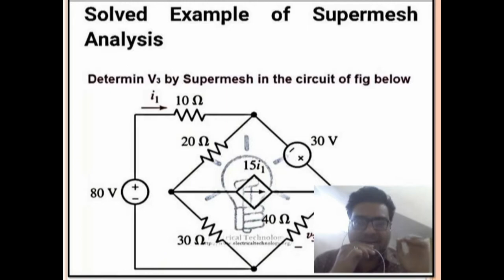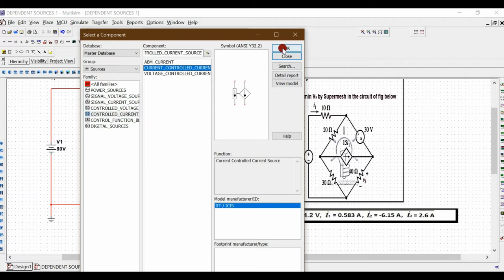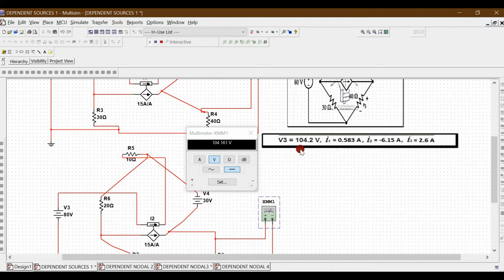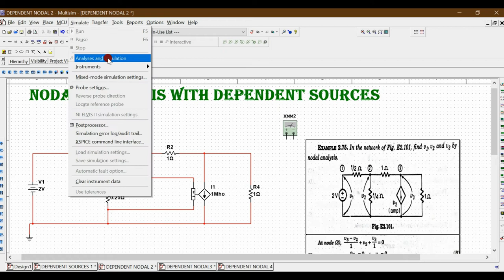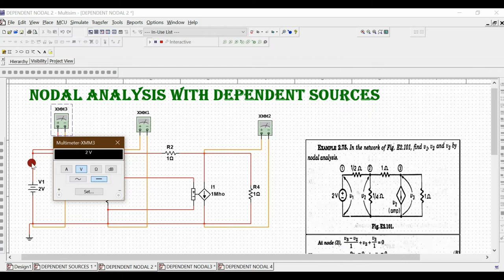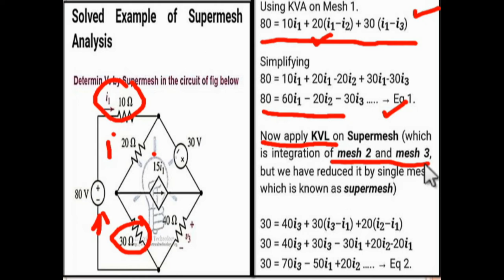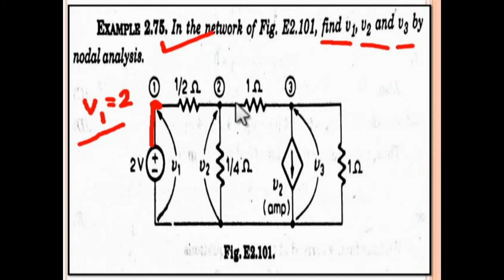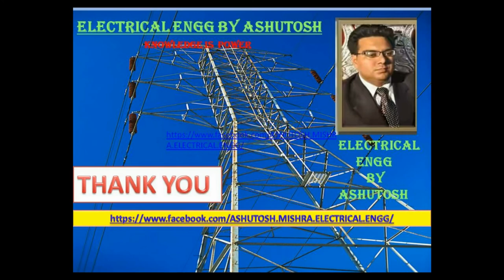ELECTRIC CIRCUIT SIMULATION WITH DEPENDENT SOURCES IN MULTISIM|BEE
WELCOME TO THE WORLD OF ELECTRIFYING ELECTRICAL & ELECTRONICS ENGG & KNOW MORE FACTS ABT THIS FIELD !

DEAR FRIENDS ,

This is ashutosh from my channel ELECTRICAL ENGG. BY ASHUTOSH .Guys , This community provides all EEE to come together and interact with each other .
so enter in to the world of Electrifying Electrical & Electronics Engg.
community is also open for all those who like to know more about the field & for those fighting for various public sector Exams,Railway Exams and specially GATE exam  etc .
This is a plateform for all those who are persuing their degree in Electrical engg stream & to discuss their with the similar minds undergoing same experiences.

Lets bring the changes in the traditional ways.
Share ur valuable opinion.

thanx to u all

ELECTRICAL ENGG BY ASHUTOSH

VISIT MY FACEBOOK PAGE ON THIS LINK : -

This is ashutosh from my channel ELECTRICAL ENGG. BY ASHUTOSH